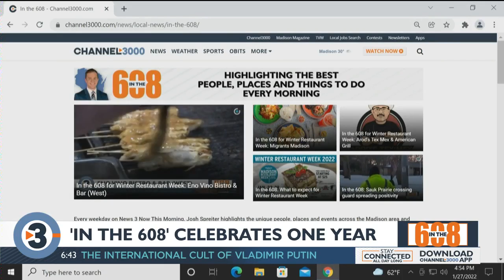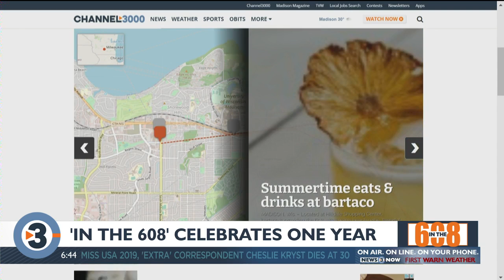'In the 608' celebrates one year as positive community resource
Tuesday, February 1 marks one year of Josh Spreiter traveling the 608 and giving you a reason to smile in your community